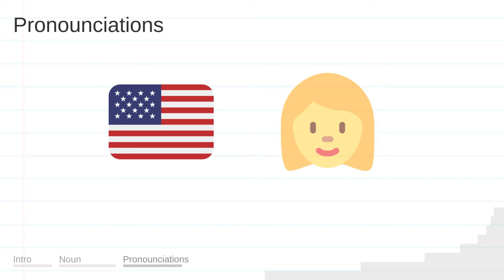BOYS meaning, definition & pronunciation | What is BOYS? | How to say BOYS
What is BOYS?
What does BOYS mean?
How do you say BOYS?
How to pronounce BOYS?

BOYS meaning - BOYS pronunciation - BOYS definition - BOYS explanation